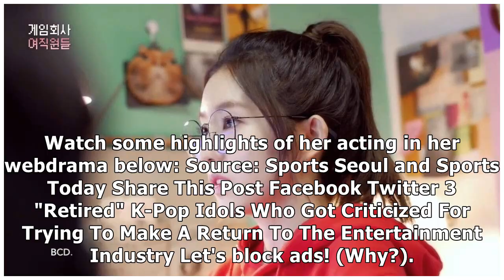Red Velvet's Irene To Make Her Movie Debut In Film By Award-Winning Director